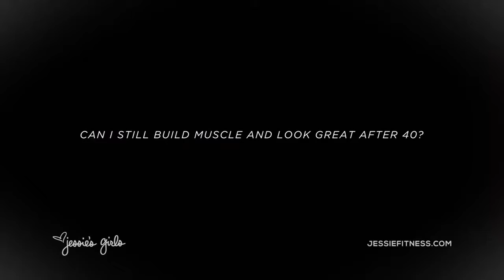Muscle Building After 40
Can I still build muscle and look great after 40? Questions like this come up all the time. Does your metabolism slow down? Does it become more difficult to build muscle? How does age affect my healthy lifestyle? Watch and find out. :)

NOTE: I do not take any credit or I own any rights to the music and pictures in this video!! I made this simply for fun and the enjoyment of music. All credit for these songs goes to the artists listed above and their respective record labels. If any artist/label does not approve of this video, please message me and I will immediately remove the video. Thanks.